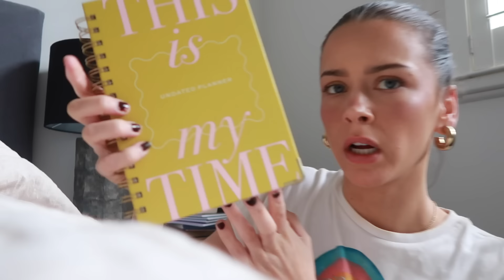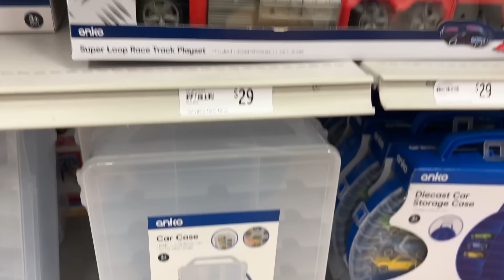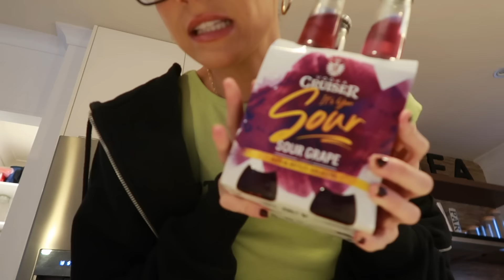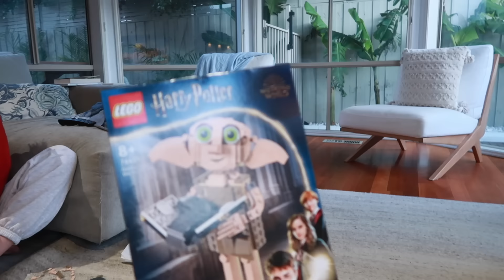BIRTHDAY VLOG // starting my new job + hosting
enjoyyyy ily